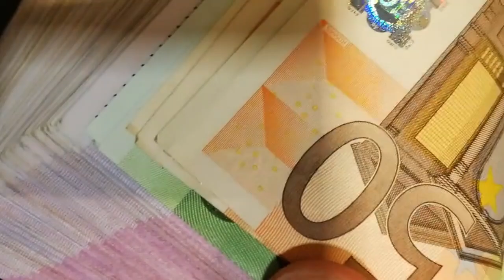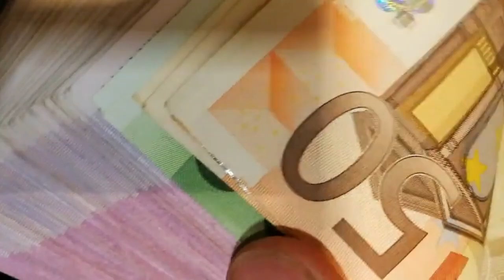El Ibex camina hacia un cierre semanal positivo: Acciona y Arcelor lideran las alzas